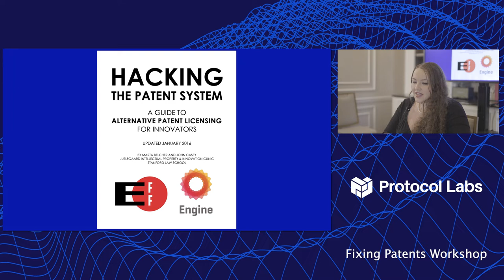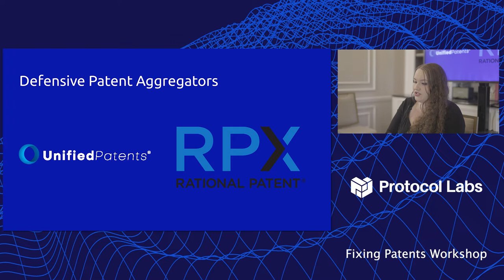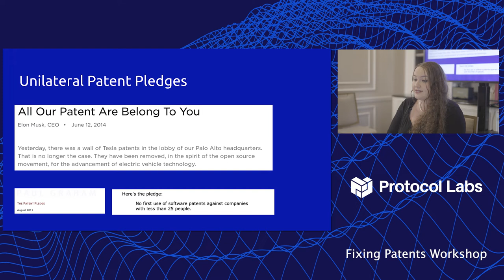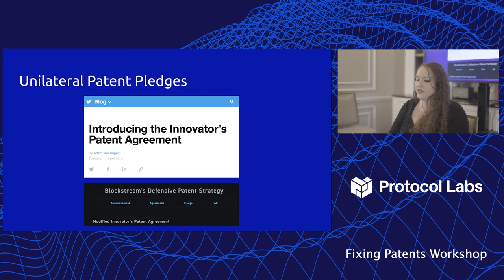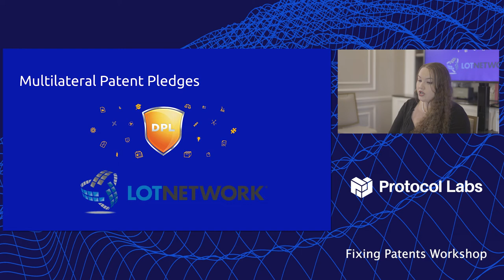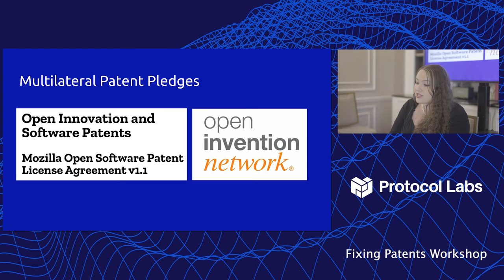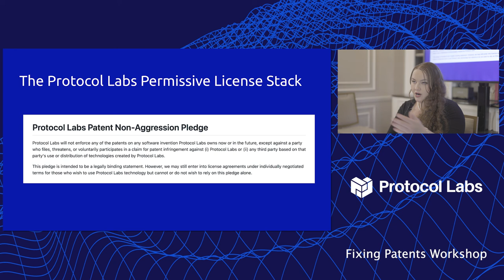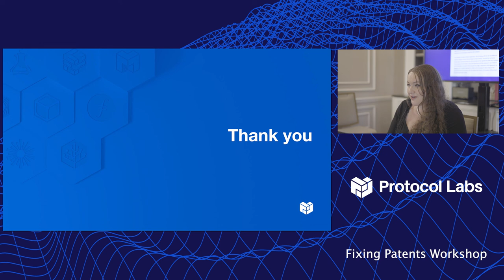8. Marta Belcher - Hacking the Patent System and How Protocol Labs Thinks About Patents